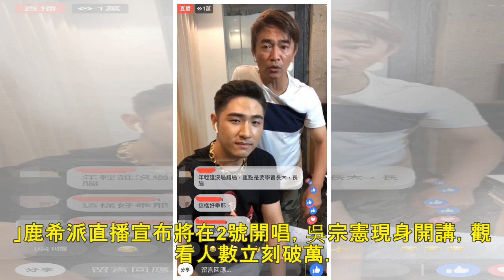鹿希派直播宣布開唱 槓酸民「至少讓我有感覺」 - 自由娛樂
2018/08/31 23:10 〔記者羅子欣／台北報導〕吳宗憲憲哥兒子「鹿希派」吳睿軒，日前在IG揚言炸台北市政府，遭重罰50萬及緩起訴一年，記者會上被爸爸痛斥「退出演藝圈」，不過，不到10天他就上...